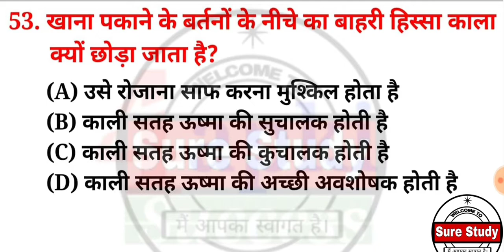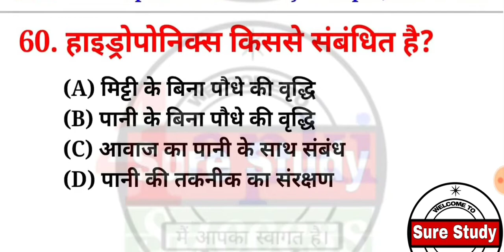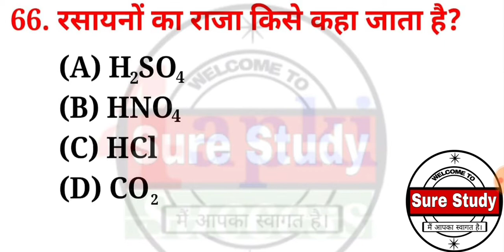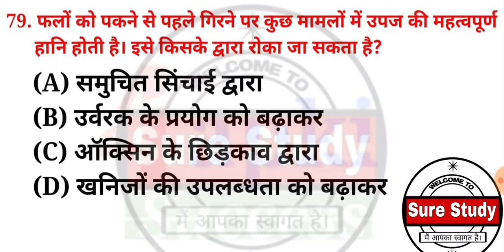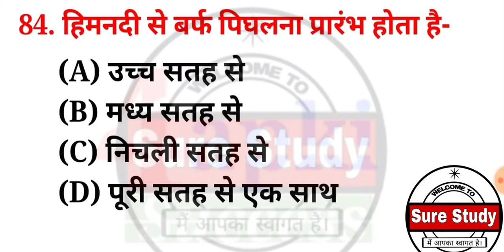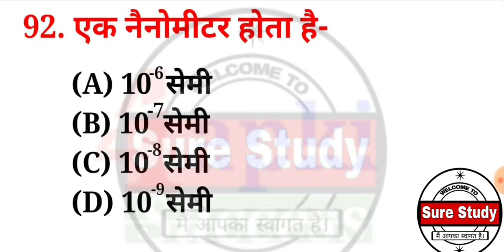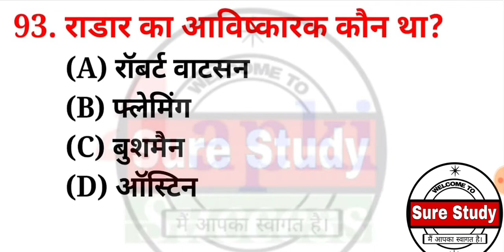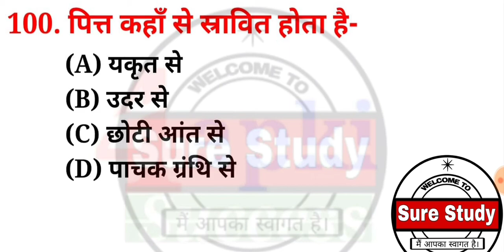1000 questions (General science) part-2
1000 questions (General science) part-2